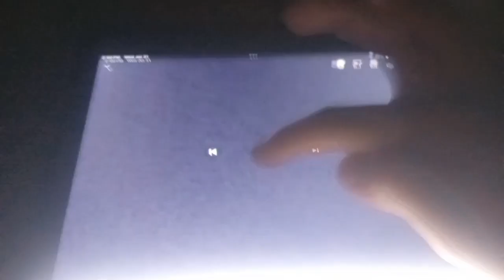klasky csupo in camera